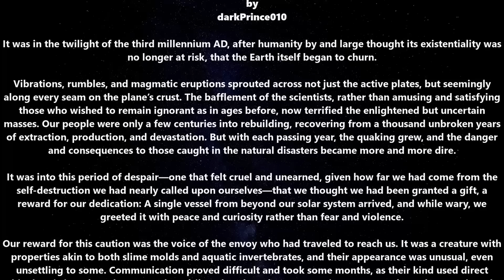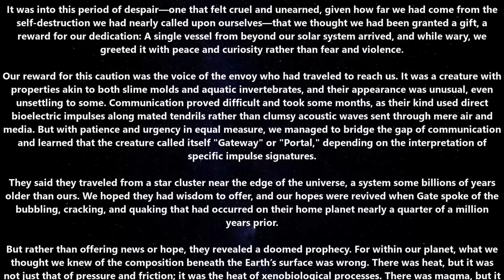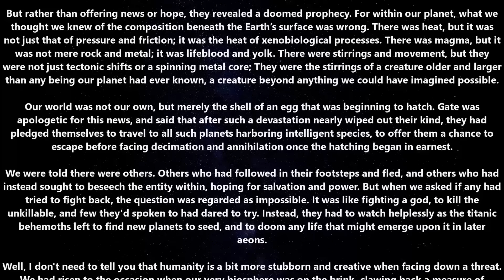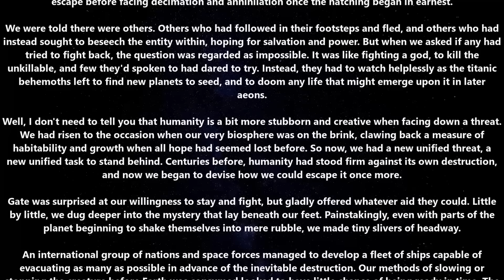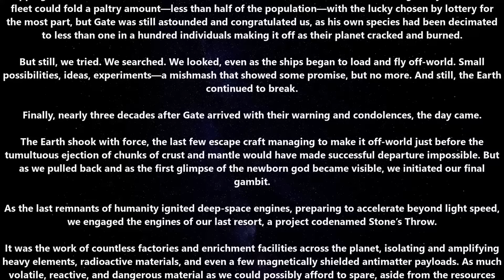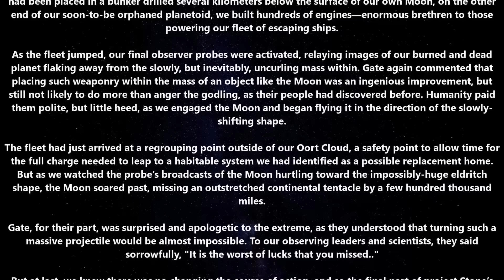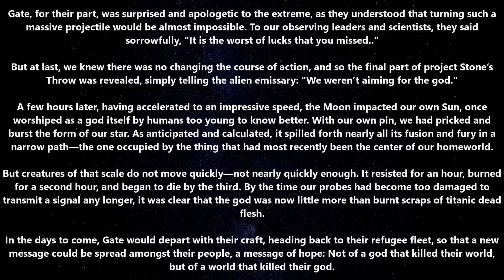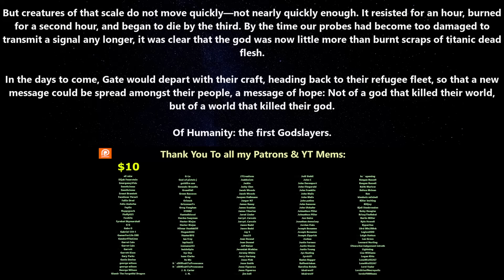Best HFY story: When Earth Broke | 2568 | r/HFY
Tales from Outer Space , Deathworlders , Humans are space orcs and more 2568

{TimeStamps}
00:00 Intro
00:08 When Earth Broke by darkPrince010

Thank you to Tier 4 and 5 Patreons and Channel Members:
angry t1t5
Arthur
B-Robbo
Brian Means
Bryan Hanley
Cory Bear
David Lemons
DoomSnek
Dr. Joy
DrakeBear
E-Machine-O :l
Fred Williamson
ghost347 X
GOTO10
GreatGreenGoo
Green Raccoon
Greg Dubois
HenryTheRed
Ithilia
Jack Everfree
Jacobson_exe
James Middleton
Jeff L
John McGee
Joshua Weaver
Jukka Galkin
Kage Forest
Kriegmensch
LanScaper
Lauren Kramer
Lezlie517
Luke Jarchow
Manathayria
Maple Tree Studios
MrBishop077
Nathras
Owen Robertson
Saad Jamal
Sans the Skeleton
The_Forge_Master
TheDamnBored
theodine orkster
tommygun1119
Trevor Smith
vengza1
William Howard
Brahmsul
bushmaster177
Cam Maxwell
Casper Arnholtz
Charles Martel
DragonSoup
Dragzoon W.R.E
elijah silvercross
HenryTheRed
RedPanda121
Sevaren Serberous
Sevaren Serberous